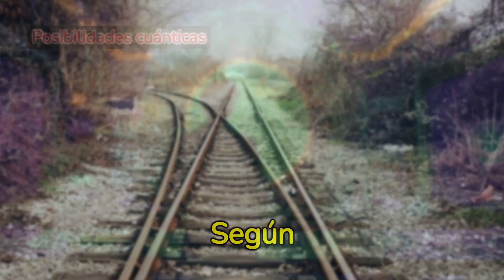Realidades Paralelas ¿Ficción o Posible Futuro?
Exploramos el intrigante concepto de universos paralelos, un tema central en obras de ciencia ficción como "Star Trek" y "Stranger Things". Profundizamos en la teoría del multiverso y su respaldo por la física cuántica, examinando la posibilidad de realidades alternativas donde nuestras vidas podrían ser distintas. Discutimos cómo películas como "Interstellar" y series como "Fringe" han representado estas ideas y consideramos el debate científico actual sobre su viabilidad. ¿Son las realidades paralelas una mera ficción o una futura posibilidad científica? Acompáñanos en este viaje por la ciencia, el cine y la imaginación para descubrirlo.